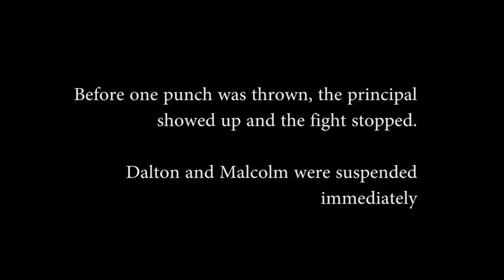DALTON VS MALCOLM: THE BATTLE FOR GLORY - Short Film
Ten Day Film Challenge Audience Choice Award Winner directed by Thomas Hughes. Produced by Eventus Films.